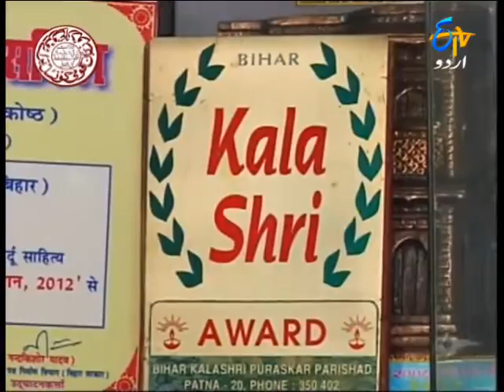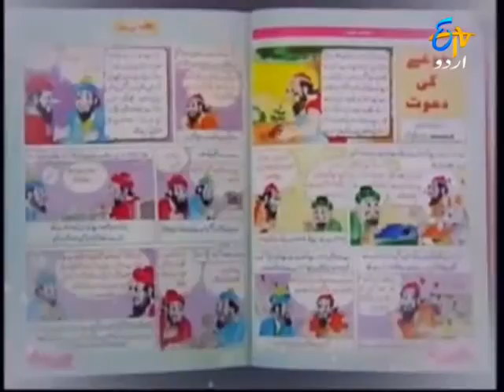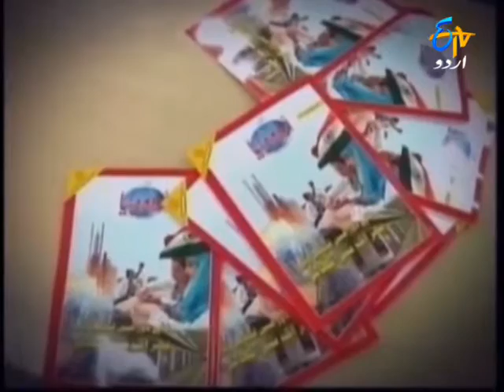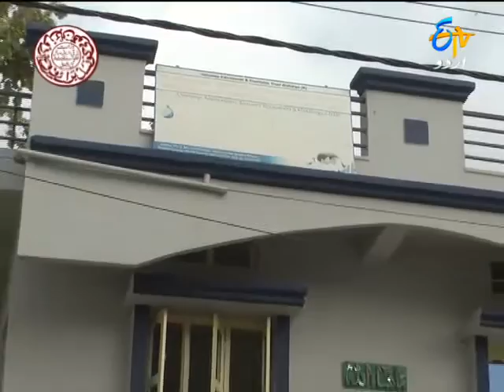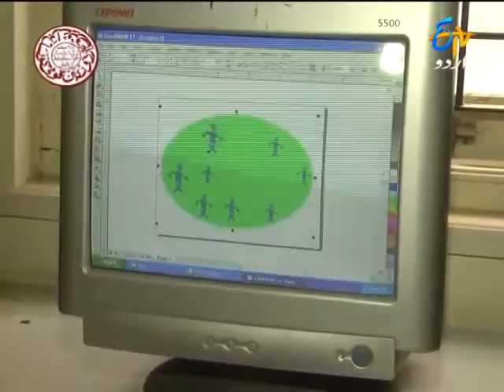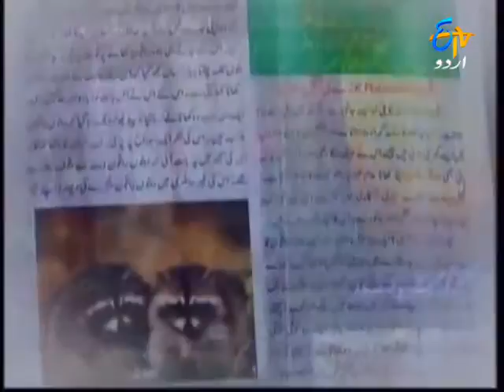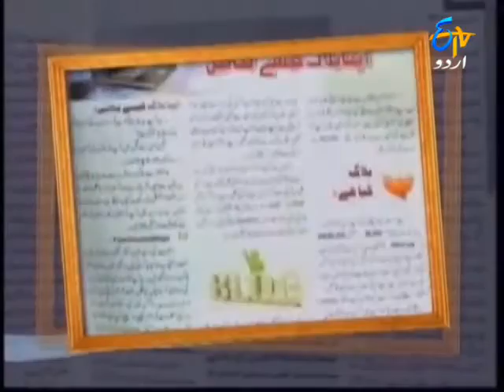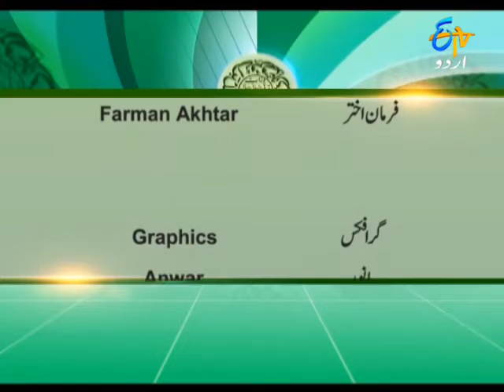Urdu Duniya-On 10th April 2016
Urdu Duniya is a special show.